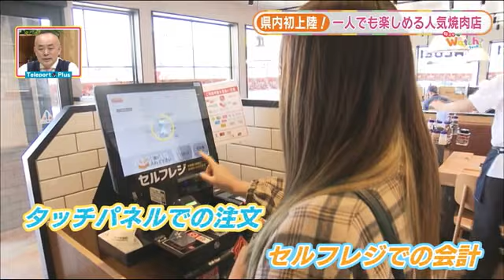日常食に！？おひとりさま焼肉を楽しめる「焼肉ライク」が福島県に初出店 郡山市栄町にオープン (22/04/01 21:00)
２０１８年に都内で初出店し、現在では国内７５店舗以上を展開してい「焼肉ライク」が福島県に初出店した。

福島県郡山市栄町にオープンした「焼肉ライク　郡山市栄町店」
席の一つ一つにロースターが設置され、自分のペースで自分の好きな焼き加減で、焼肉が楽しめる。

焼肉ライク・有村壮央さん：「焼肉のファストフードをうたっていまして、滞在時間が２５分くらいで、サッと焼肉を気軽に楽しめる。お一人様で気軽にいらして頂いたり、ファミリーでもサッと食べたい時、リーズナブルに食べたい時に」

オープン初日のこの日は、一番人気の通常１３２０円のセット（焼肉・ご飯・わかめスープ・キムチ）が、２９０円２９０食限定で提供された。

焼肉ライク・有村壮央さん：「メインの肉は、チルド肉（冷蔵）を使っていて、一度も冷凍していないお肉を提供しています。全国展開しているチェーンではなかなか珍しい」

セットメニューは全部で１５種類。
どれも１０００円前後、一番安いセットは「牛・豚カルビセット」１００ｇ５８０円。１１時までの限定メニュー「朝焼肉セット」はさらにお得な５５０円。

焼肉ライク・有村壮央さん：「滞在時間が短いがゆえに、回転が非常に早く・多くなっていまして。そうすることによって、より新鮮なものが提供できると」

回転率の高さが、安さと美味しさの両立を可能にしている。

無煙ロースターは煙だけでなく、店内の空気も吸い込むので換気も万全。タッチパネルでの注文やセルフレジでの会計など、スタッフとの接触も極力抑え、感染症対策上も安心できる。

焼肉ライク・有村壮央さん：「本当に日常食として気軽に使って頂けるような店になれば良いなと、２ヵ月に１回の焼肉が２週間に１回楽しんでもらえるような、そんな愛されるお店になってほしいなと願っています」

‹焼肉ライク郡山栄町店›
福島県郡山市栄町９ー９－９
【営業時間】午前１０：００～午後１１：００（Ｌ．Ｏ午後１０：３０）
◇オーダーを受けてから焼く焼肉弁当などのテイクアウトも。